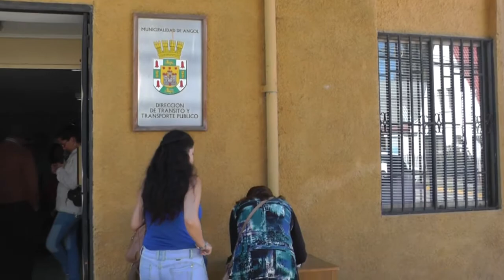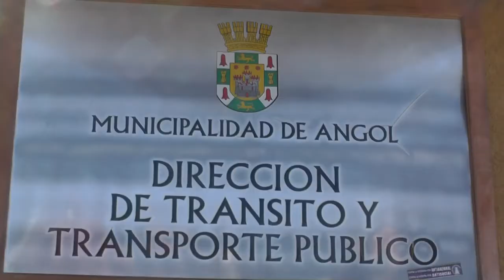VENCIÓ EL PLAZO PARA RENOVAR EL PERMISO DE CIRCULACIÓN DE TU AUTOMOVIL